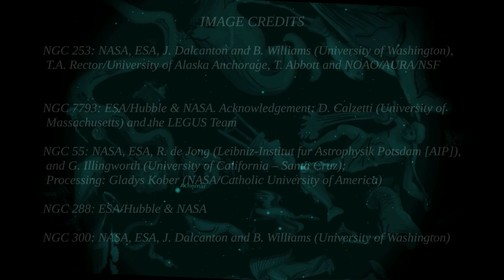Sculptor, 2023 - Maximiliano García de Veas Gimena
Obra basada en la constelación de El escultor para violonchelo y pista de audio.